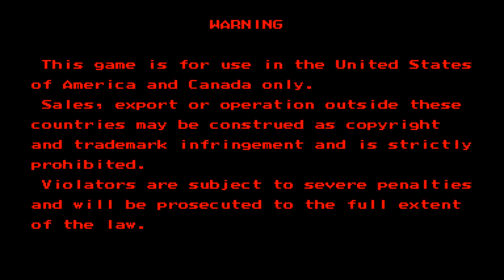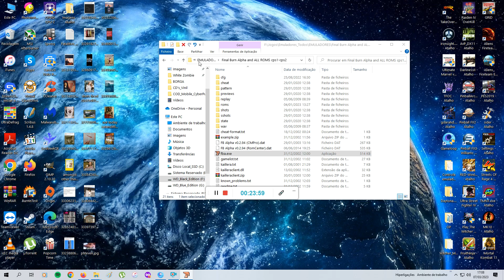Street Fighter Alpha 3 (Gen) Playthrough.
Street Fighter Alpha 3, released as Street Fighter Zero 3 in Japan, Asia, South America, and Oceania, is a 2D fighting game originally released by Capcom for the arcade in 1998. It is the third and final installment in the Street Fighter Alpha sub-series, which serves as a sequel to Street Fighter Alpha 2, and ran on the same CP System II hardware as previous Alpha games. The game was produced after the Street Fighter III sub-series has started, being released after 2nd Impact, but before 3rd Strike. Alpha 3 further expanded the playable fighter roster from Street Fighter Alpha 2 and added new features such as selectable fighting styles called "isms".

Gameplay:

Street Fighter Alpha 3 discards the "Manual" and "Auto" modes from the previous Alpha games and instead offers three different playing styles known as "isms" for the player to choose from. The standard playing style, A-ism (or Z-ism in Japan), is based on the previous Alpha games, in which the player has a three-level Super Combo gauge with access to several Super Combo moves. X-ism is a simple style based on Super Street Fighter II Turbo (the term "X-ism" being a reference to that game's Japanese title, Super Street Fighter II X), in which the player has a single-level Super Combo gauge and access to a single but powerful Super Combo move. The third style, V-ism (or "variable" style), is a unique style that allows the player to perform custom combos similar to the ones in Street Fighter Alpha 2, but cannot use Super Combos. In X-ism, the player cannot air-block nor perform Alpha Counters, and can only use 1 Super Combo move in its powerful Level 3 version. To activate V-ism's Super Combo, the player has to press both kick and punch of the same strength. X-ism has the highest attack power but least defence, A-ism has more attack power than V-ism and a similar level of defence. All three modes have variations of movesets for each character, adding considerable depth to the gameplay. In addition, there are hidden modes that add handicaps to the player as well as benefits (for example, Classic mode, which prevents the use of Super Combos but also makes the character unable to be knocked in the air and juggled).

Alpha 3 also introduces a "Guard Power Gauge" which depletes each time the player blocks – if the gauge is completely depleted, then the player will remain vulnerable to an attack. When broken the bar shrinks and is refilled to its new maximum, it can be shrunk a number of times. Worth noting, while in X-Ism the character has the least defence of all modes it also has the largest guard bar, vice versa for V-ism with A-Zism being in the middle. Also the guard bar varies between characters, Zangief e.g. has a very large guard bar. The guard bar does not exist in Dramatic Battle matches so no guard crushing is possible there.

I-ism is a customizable style exclusive to the Dreamcast version's World Tour and Saikyo Dojo modes and the PSP version's World Tour mode.

The controls for several actions have been modified from the previous Alpha games. For example, the level of a Super Combo move in A-ism is now determined by the strength of the attack button pressed (i.e. Medium Punch or Kick for a Lv. 2 Super Combo), rather than the number of buttons pushed; and throwing is now done by pressing two punch or kick buttons simultaneously.

Gen , first appearing as a non-playable opponent in the original Street Fighter, before becoming playable in Street Fighter Alpha 2. He is an aging Chinese martial arts master and former legendary assassin.

Gen is an elderly man who often has a stern look on his face. He is among the shortest male characters in the series, standing at just 5'5". Gen wears a loose, purple outfit with a red sash around his clothes, and red Chinese martial art shoes with white socks. He has white hair with a long, white beard.

Also, imo, Capcom messed up with the extra complicated move buttons as you need for example, to press punch and kick at the same time to execute a throw, imo there's no need for any of that as the game is already very difficult to beat as it is, as the saying goes: If it's not broken, don't fix it, Capcom!

Cheers.